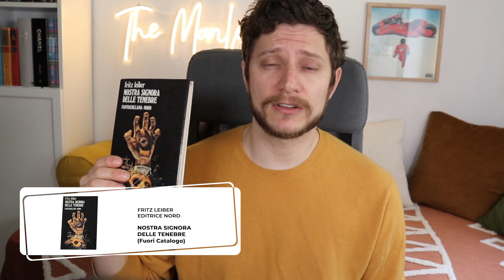wrap up gennaio 2022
✧ I MIEI LIBRI E FUMETTI✧
➢Nel Buio della Casa

✰Wrapup Gennaio 2022✰
Le Acque del Nord ➢
Il Gioco della Notte ➢
Il Suggeritore ➢